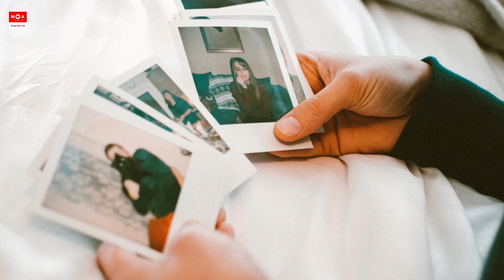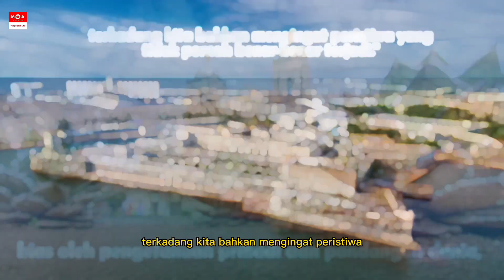Cara unik Otak Manusia Mengaitkan masa lalu dengan kenangan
Cara Otak Manusia Memutar Kenangan: Mengaitkan dengan Hal Unik
Tim ilmuwan dari University of Birmingham dan Cardiff University telah mengungkap bagaimana otak manusia merekontruksi atau menyusun kenangan. Mereka menggunakan teknik decoding otak untuk menguji hipotesis bahwa aliran informasi di balik ketika suatu peristiwa direkonstruksi dari memori.

"Kita tahu bahwa ingatan kita bukanlah replika yang tepat dari hal-hal yang awalnya kita alami," kata pemimpin penelitian Juan Linde-Domingo, yang juga peneliti di School of Psychology & Center for Human Brain Health di University of Birmingham, seperti dilansir laman sci-news, Senin, 14 Januari 2019. "Memori adalah proses rekonstruktif, bias oleh pengetahuan pribadi dan pandangan dunia, terkadang kita bahkan mengingat peristiwa yang tidak pernah benar-benar terjadi."